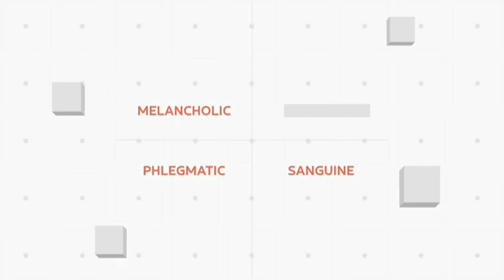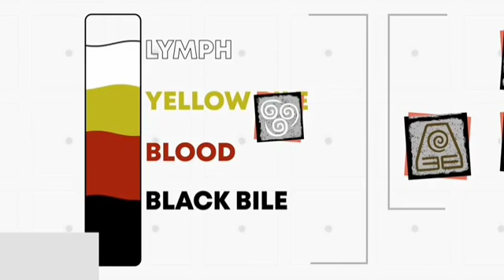FOUR TEMPERAMENTS۔ FOUR TYPES FLUID PRESENT IN ALL HUMAN BEINGS. انسان میں پاے جانے والے مادے